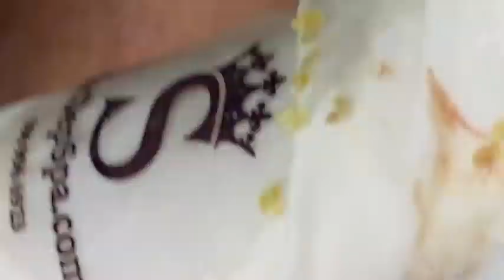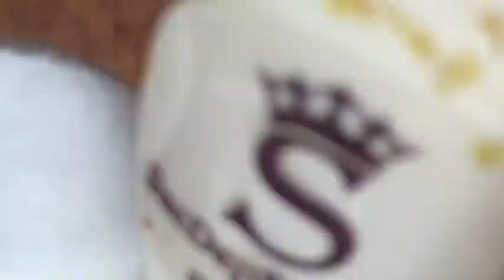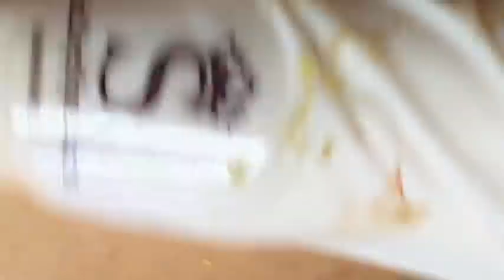𝐓𝐡𝐞 𝐁𝐞𝐬𝐭 𝐏𝐢𝐦𝐩𝐥𝐞 𝐏𝐨𝐩𝐩𝐢𝐧𝐠 𝐕𝐢𝐝𝐞𝐨𝐬 𝐘𝐨𝐮’𝐯𝐞 𝐄𝐯𝐞𝐫 𝐒𝐞𝐞𝐧